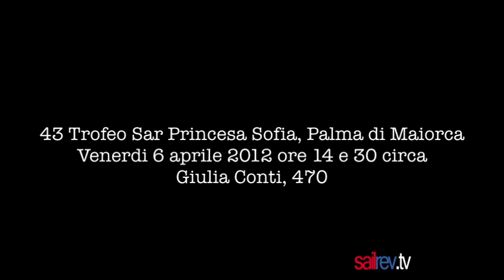Trofeo P Sofia, Palma: Giulia Conti, 470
Gran finale per le nostre 470iste. Con un 4 e un 16 balzano al secondo posto in generale, staccate di solo 2 punti dall'equipaggio giapponese, nuovo leader.